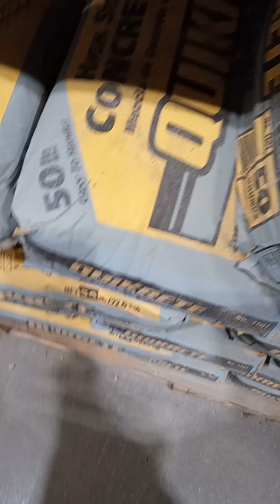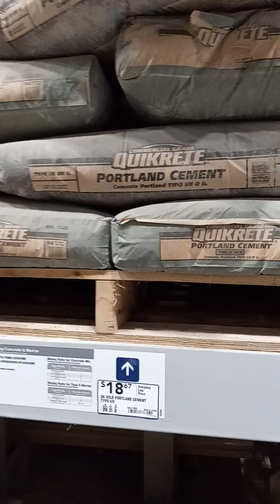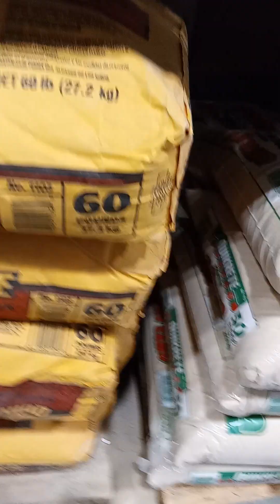August 17, 2023